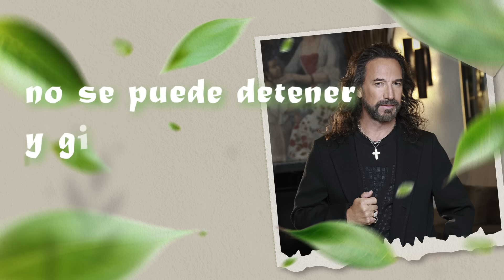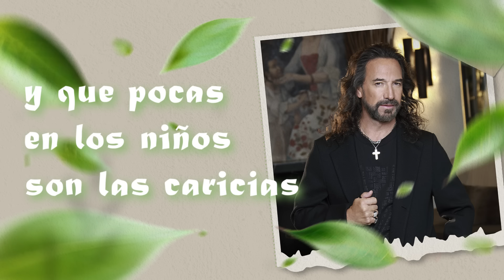Los Bukis - Bajo los ojos de Dios | Lyric video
Lyrics:

¡Qué cosas!
se ven hoy día
ya no existe aquel control que había
El mundo
con sus locuras
no se puede detener y gira
No entiendo
tanta violencia,
y a aquellos pobres ¿por qué tanta indiferencia?
Qué tristes
son las noticias
y que pocas en los niños son las caricias
Hay gente
que ya no escucha
pues su prisa por pensar es mucha
Es dura
la vida es cierto
pero sufren más algunos muertos
Yo prefiero estar bajo los ojos de Dios y así
siempre caminar
en muchas miradas vive el alma de Dios, ahí
me quiero mirar
(Hablado) ¿Qué pasa con nuestro mundo?  ¿qué pasa?
Dinero,
poder y vicios
han hecho del hombre el paraíso
Al ritmo
de lo prohibido
va muriendo el que se vio vencido
Yo nado
contra corriente
y aunque no soy de todos el más decente
Trabajo
con alma abierta
así tenga que tocar todas las puertas
siempre caminar
me quiero mirar
siempre caminar
me quiero mirar